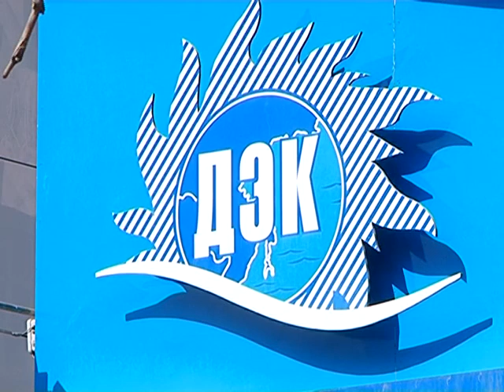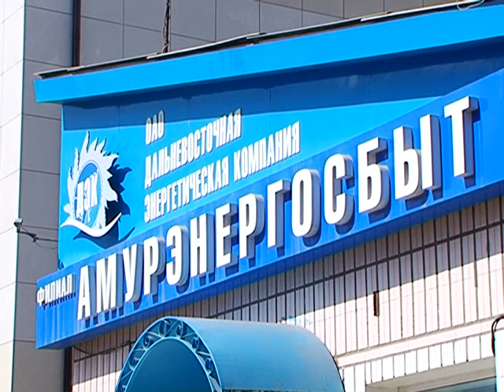На коммунальных сетях города пройдут ремонт и модернизация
О том, как Благовещенск уже сейчас готовится к будущему отопительному периоду, говорили на заседании комитета городской думы